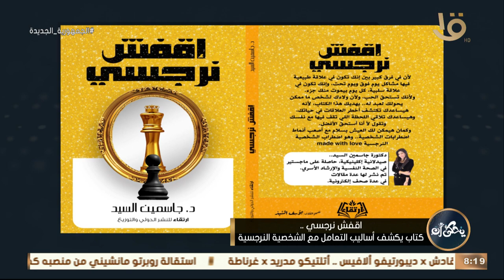يحكى أن | د. جاسمين السيد.. تتحدث عن غلاف الكتاب "اقفش نرجسي"